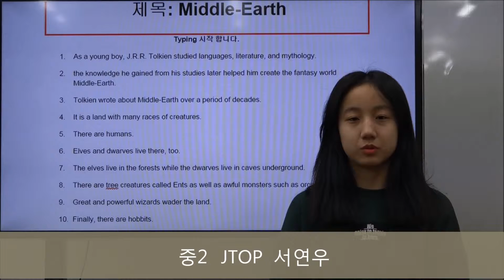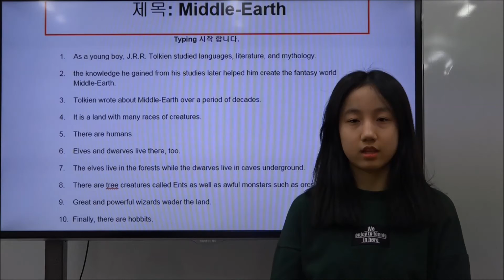이주화어학원 중등부 영어지문 암기_Middle Earth 서연우